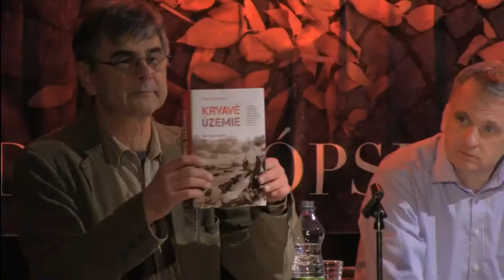BLOODLANDS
Europe between Hitler and Stalin. Debate based on Timothy Snyder's book.